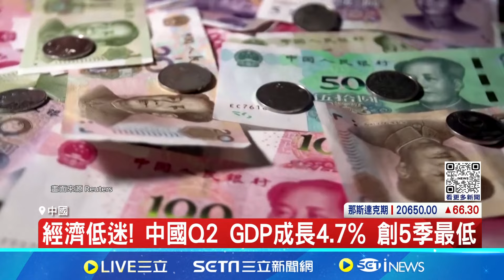中國經濟慘兮兮! 鋼鐵業血虧 出口價"砍3成"搶單 房市內需萎靡! 中國鋼鐵業虧損幅度倍增 內憂外患夾擊! 中國政府26兆債瀕違約│記者 劉馥慈 陳識雄│【全球關鍵字】20240716│三立iNEWS